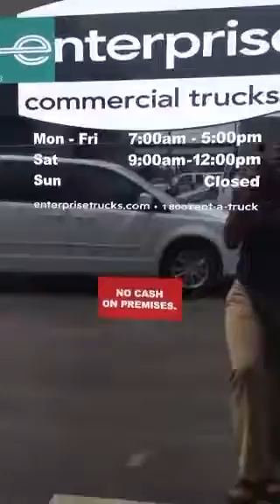Refrigerator Removal Repeat Customer Enterprise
Removal of non working refrigerator from Enterprise Commercial Truck Office Norfolk Virginia